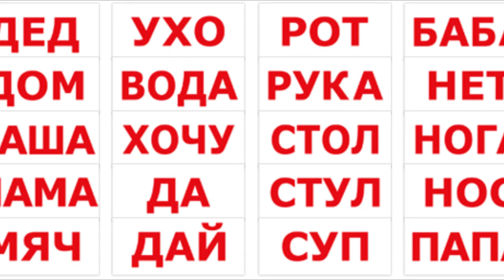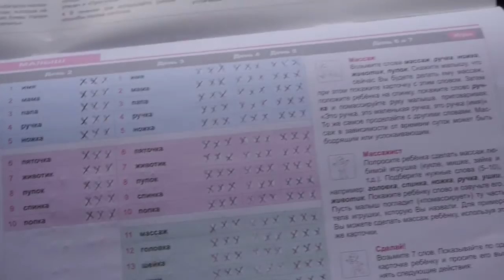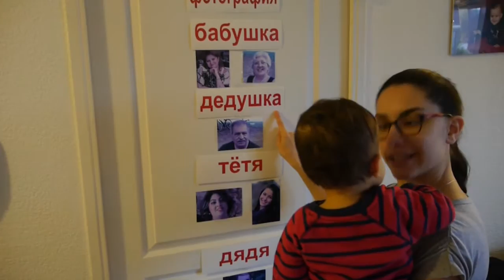КАК НАУЧИТЬ РЕБЕНКА ЧИТАТЬ? ПРО НАШИ ЗАНЯТИЯ, И РЕЗУЛЬТАТЫ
Если видео вам понравилось, не забывайте ставить палец